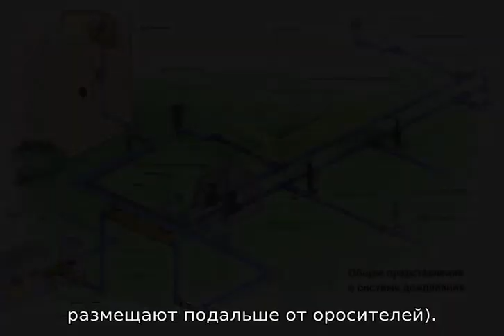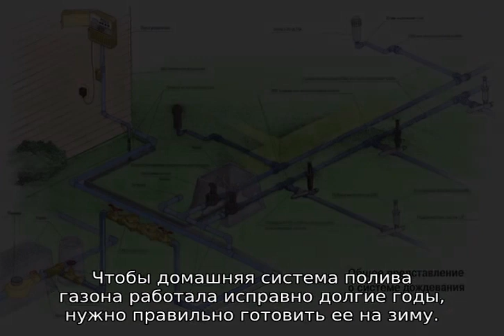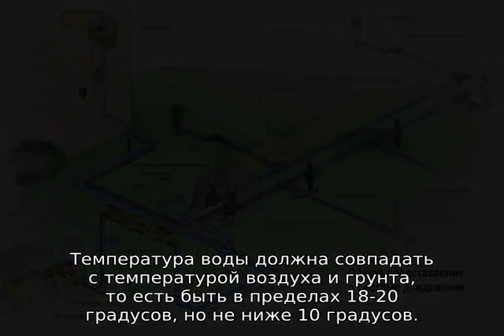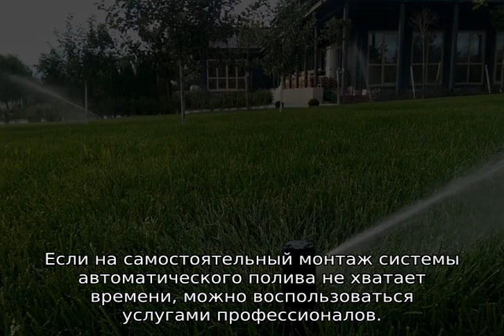Автополив газона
Автополив газона: как часто поливать газон после посадки и как правильно ее орошать в течение весны, лета и осени? Особенности системы автоматического полива газонной травы. Проектирование, монтаж автополива.